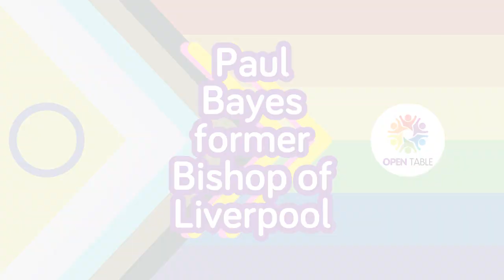MoreThanEqual Patron greetings June 2023 - Paul Bayes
At our 2023 national gathering in Cambridge on Saturday 11th June 2023, we heard messages of support from two of the Open Table Network's patrons. The second was from the Right Revd Paul Bayes, former Bishop of Liverpool, whose allyship and advocacy have been a catalyst for the Open Table Network's growth from one to many communities since 2015. Paul shared a brief reflection on the theme of our event - More Than Equal. Here's what we mean by that

He said:

'Hello friends, my name is Paul Bayes. I'm a retired minister in the Church of England. It's my privilege to be associated with the Open Table Network, and I want to bring you greetings and encouragement today. I'm sorry I can't be with you myself in person.

'I want to bring you those greetings, and that encouragement, in a darkening time. It seems politically in England that many people are in the business of weaponizing Christianity so that a right-wing agenda can be pursued. That is a distasteful and a sad thing - it's a reflection of what happens far more in the United States, and it means that those in the LGBT+ community, and particularly our trans siblings at this time, find themselves in the spotlight, and are seen as the opportunity for conservative people to gain support by victimizing. You know that, you know it better than I do.

'It's in such a dark context that I want to encourage you in the Network to sustain your common life. Advocacy is great and very important but, more than anything, what will make us more than equal is this - is the sight of a community of people who, in the face of fear and marginalization and attack, are living lives of mutual delight, and lives of courage. That's what I see when I look at the Open Table Network - it's what I saw when I was in Liverpool, and connecting with the Liverpool Open Table in particular.

'I have a prayer for you: the prayer is simply that that courage and delight, those two things together. courage and delight, will be sustained as the skies darken. Courage on its own just can make for grumpy advocates, but with delight, with the sense that God has chosen you to be who you are to bring teaching about delight to the whole Church, I think you've got a gift that we all need. So I wish you joy for this national gathering, and I will continue to pray for you, for those two things - for delight and courage.

'As they said in the French Revolution, 'the bread is rising'. The bread is rising! The reason all this opposition is coming is because the world is changing, and you, friends, are at the cutting edge of that change within the church and within the world. The kind of shrill, increasingly shrill voices of opposition to any change within my own Church of England
indicate how frightened people are by the fact that the world is changing. But the world IS changing, and you are at the edge of that. So may God bless you in that, and in all you do. Thank you.'